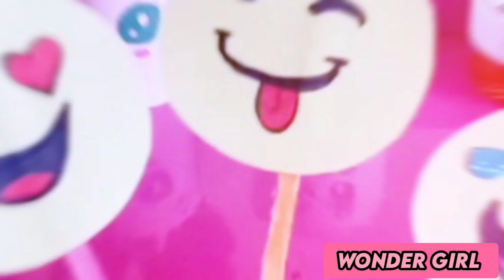🦋Making a Cute and Very Simple Emoji decor! ✨|| Wonder Girl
Hi lovelies!🌸🦋 I hope u like this video
Bye.